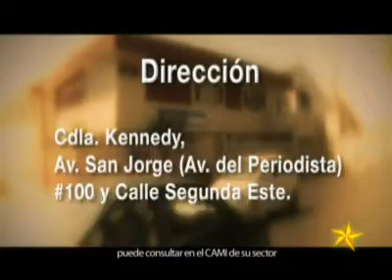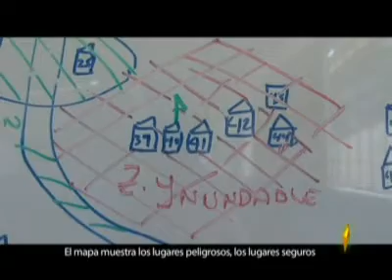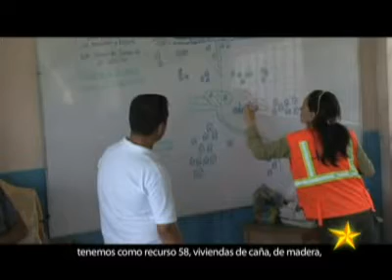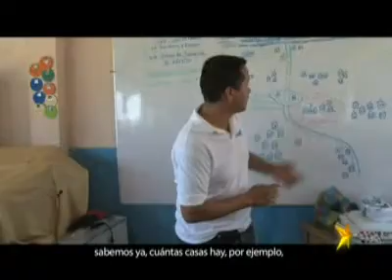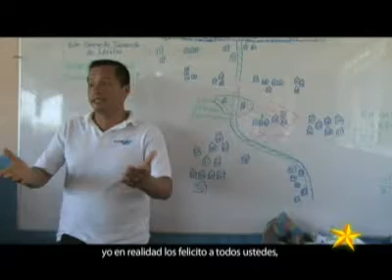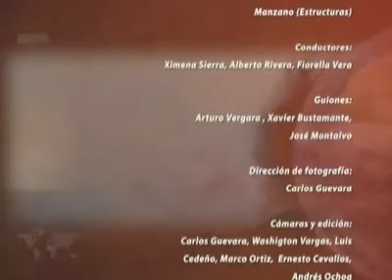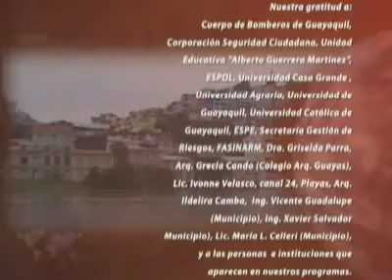Como Actuar Frente a Desastres Cap 6-2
Curso
Como Actuar Frente a Desastres
Aprendamos